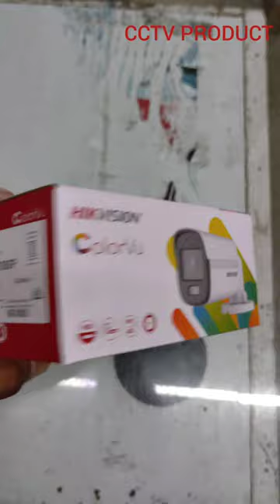HIKVISION 2MP FULL HD COLOURVIEW DOME & BULLET 🔥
CAMERA MODEL

DS-2CD70DF0T-PF  DOME
DS-2CD10DF0T-PF  BULLET